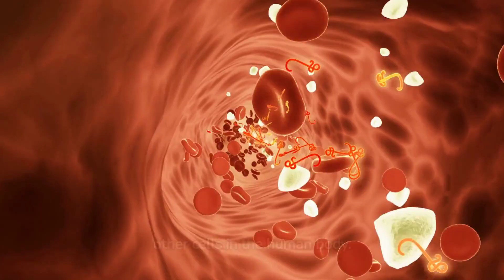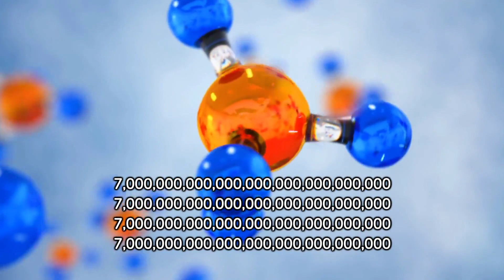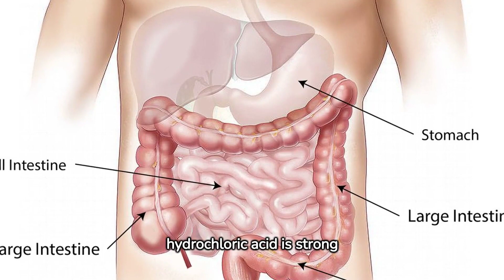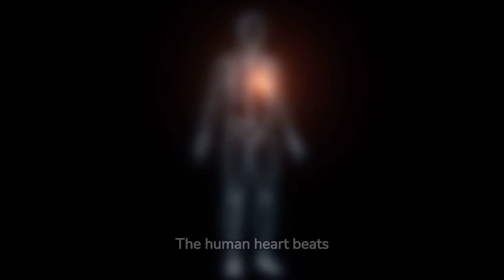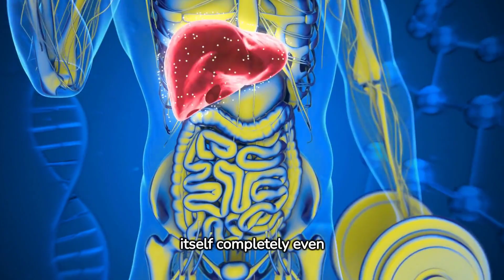The Symphony of Life: Exploring the Wonders of Biology 🌿🔬 Part I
🌿🔬 Dive into the captivating world of life sciences with our latest video, "The Symphony of Life: Exploring the Wonders of Biology." Join us on a fascinating journey through the intricate web of living organisms, from the tiniest microorganisms to the majestic diversity of ecosystems that define our planet.

In this video, we'll unravel the mysteries of biology, delving into the fundamental principles that govern life. From genetics and evolution to ecology and physiology, each chapter unfolds the beauty and complexity of the biological world. Discover how cells function as the building blocks of life, explore the interconnectedness of species, and witness the amazing adaptations that enable survival in diverse environments.

Whether you're a student, a science enthusiast, or simply curious about the wonders of life, this video serves as your virtual classroom, offering insights into the mechanisms that drive the Symphony of Life. Get ready for a visually stunning and intellectually enriching exploration of the marvels of biology.

Hit play now and embark on this enlightening journey through the wonders of the living world! 🎥🌏